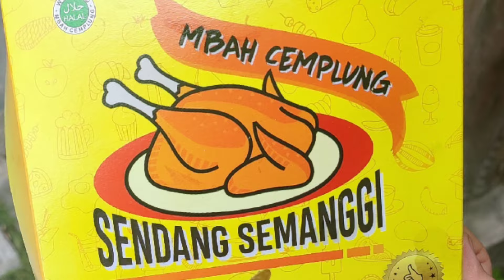AYAM GORENG JAWA, MBAH CEMPLUNG, YOGYAKARTA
Berada di area kisaran wisata Gerabah, Kasongan, meskipun lokasinya berada di dalam gang, selalu ada penggemarnya genks.

harga ayam per ekor  120-180rb (harga saat ini) tergantung besar kecil nya ayam.

yang saya pesan, medium.